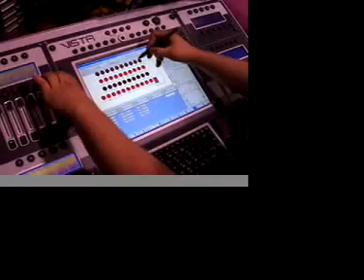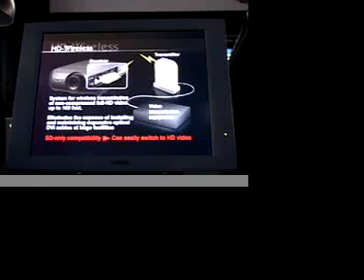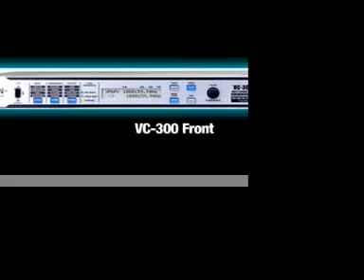Infocomm 2007 PLSN-TV 3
PLSN takes you live to the show floor at InfoComm 2007! In this third and final section of the inaugural episode of PLSN-TV we talk to A.C. Lighting, Columbus McKinnon, Sanyo and Roland Systems Group.